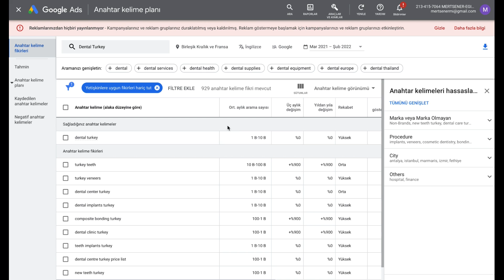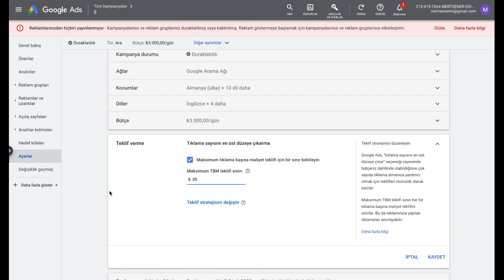1 Saatte 3000₺ Nasıl Çöp Edilmiş? - Google Ads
Google Ads kampanyası oluşturma ve Google Ads teklif stratejisinde karşılaştığım hata gereksiz harcamaya neden olmuş. Maksimum tıklama başı maliyet  belirlemek neden önemlidir videomda detayları bulabilirsiniz.